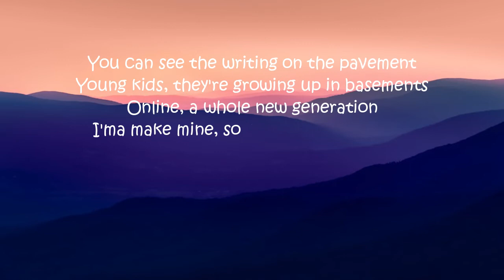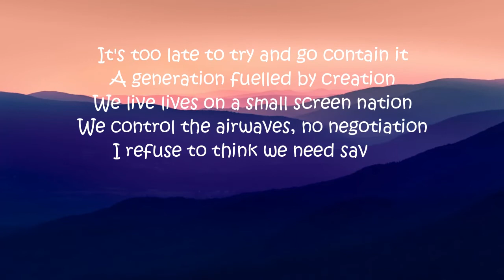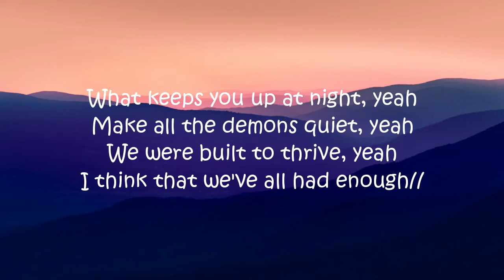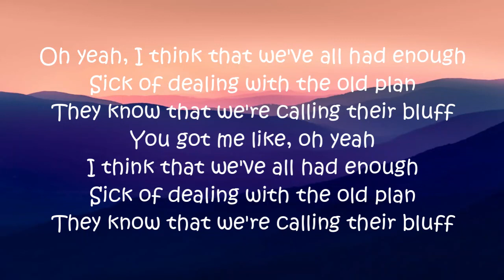NEFFEX - Enough (Lyrics)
NEFFEX
Enough (Lyrics)
Video made by Blissing Soul.